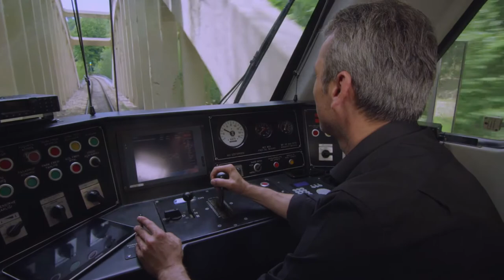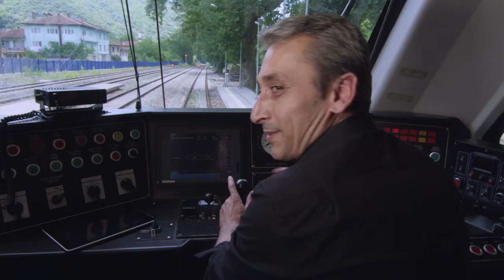Ulaştırma Operasyonel Programı nedir ?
T.C Ulaştırma,Denizcilik ve Haberleşme Bakanlığı, Avrupa Yatırımları Dairesi Başkanlığı’nın yaralanıcı olduğu ve Bilgilendirme ve Tanıtım Faaliyetleri İçin Destek Projesi II kapsamında hazırlanan  Ulaştırma Operasyonel Programı’nın felsefesini ve başarılarını anlatan kısa film.